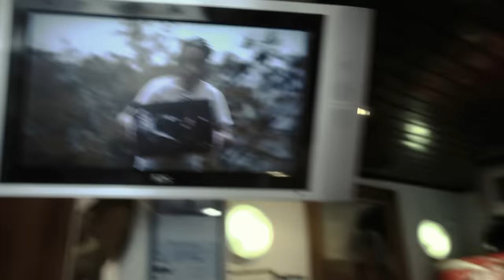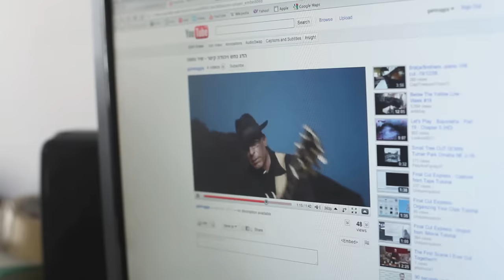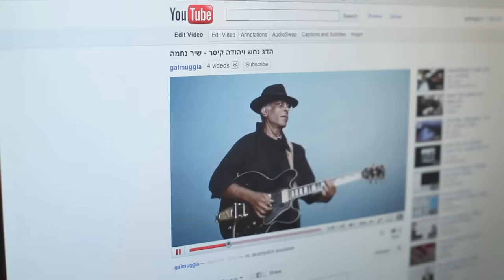Hadag Nahash - Shir Nehama הדג נחש - שיר נחמה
מילים: שאנן סטריט והדג נחש
לחן: משה אסרף,שלומי אלון, יאיא כהן, אהרונוב, שאנן סטריט והדג נחש
המיסים שלי קונים נשק, ואני רואה דרכו
הילדים שלי סוחטים הדק, ואני גאה מאוד
בכתלים שלי נפער סדק, רק שלא אפול דרכו
אולי הבית שלי צריך בדק, ואולי בעצם לא
אפשר לשבת כל היום, ולטחון ולטחון את זה
לשבת כל הלילה, וללעוס וללגום את זה
אבל למה לי לצלול, ולחטוף דיכאון מזה
יותר עדיף שלא, כי אין פתרון לזה

אז מה עושים מתנחמים, מתפננים על סיר חמין
מנפנפים גריל פחמים, עפים על ארק איילים
ושרים שיהיה טוב, שרים כדי לא לרעוב
שרים כדי לא לראות שאין על מה
שרים עוד שיר נחמה

סובבוני בשקלים, הלעיטוני בכזבים
ואני כשה תמים, עודני מאמין
עוד פעם, שיר נחמה

הנציגים שלי גידלו חדק, שוב נותן להם תקול
לילדים שלי עושה נזק, מקווה שלא גדול
הרצפה תחת רגליי רועדת, נזהר שלא ליפול
אולי הבית שלי צריך בדק, ואלי בעצם לא
אפשר לשבת כל היום, להפוך ולבחון את זה
להתהפך כל הלילה, לא לישון לא לישון מזה
וואחד סרט לאכול, אבל אין שום הגיון בזה

אז מה עושים מתנחמים, מסירים מכסים מסירים
מסירים מוסר משרים, מסירים מסרים משירים
שרים כדי לא לראות שאין על מה, שרים עוד שיר נחמה

עוד פעם

הפקה: בן גלעדי, צילום: ספי הירש, בימוי ועריכה: גל מוג'ה
אפטר אפקטס: יותם גנדלמן וטל בלטוך, ארט: אבנר רוגל
הלבשה: לו מוריה, ע. במאי: איליה אמיר, תאורה: יותם גנדלמן
גריפ: עידן רבינוביץ', ע. צלם: רואי שור, ע. תאורה: אורי צפרוני
ע. הפקה: אנה מוג'ה, נעה גופר, קים גנדלמן, איפור: מאיה הלפמן

תודות: ג'ולי, ג'קי, בית קפה "ביתה וגריגה", שוקרי וצוות "כתר המזרח", ארז "שקם אלקטריק", איה הכט, מאיה לבוביץ', מורי טלמור, דרור שביט, לני דינר דותן וחובב אופנהיים, דני דותן, דליה מבורך, גל "דודו" כהן, מתן ברקוביץ', מיכאל כהן, דני מוג'ה, לימור רוזנר מוג'ה, מיכאל מוג'ה ושאשא דותן.

ביצת עין הפקות 2010
Producer: Ben Giladi, Cinema-photographer: Seffy Hirsch
Director and Editor: Gal Muggia